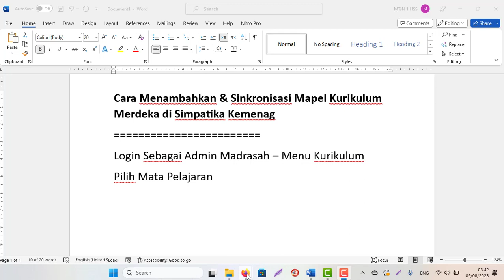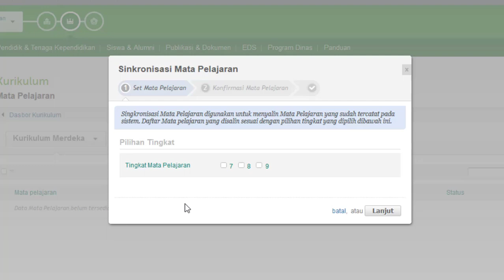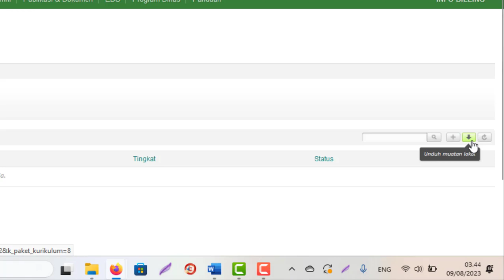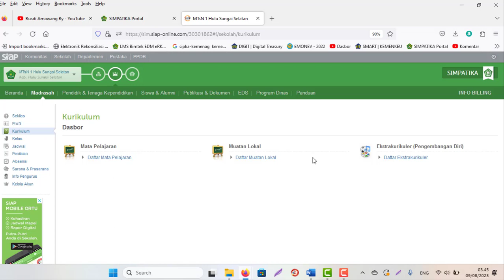Cara Menambahkan & Sinkronisasi Mapel Kurikulum Merdeka di Simpatika Madrasah Kemenag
Cara Menambahkan & Sinkronisasi Mapel Kurikulum Merdeka di Simpatika Kemenag
Login Sebagai Admin Madrasah – Menu Kurikulum
Pilih Mata Pelajaran